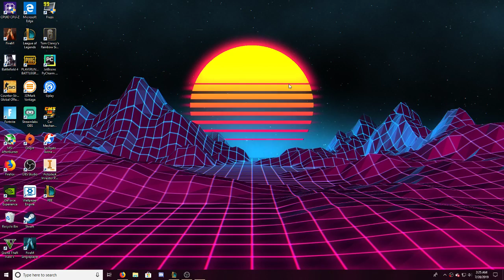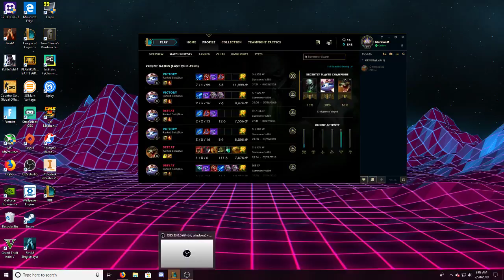29.0 KDA // HOW TO CARRY IN GOLD W YUUMI!!!!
Patch 9.14 yuumi game play. Yuumi carry. 7/1/22. Watch how to poke and carry with yuumi.